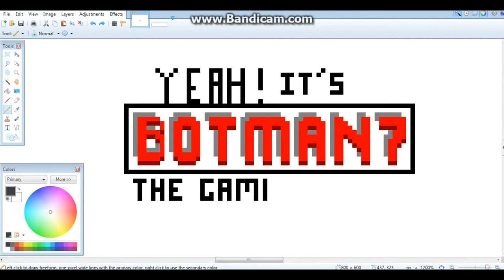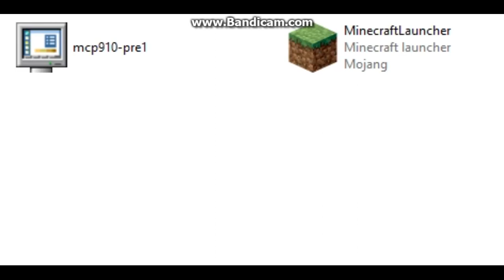Making botman7 Logo!